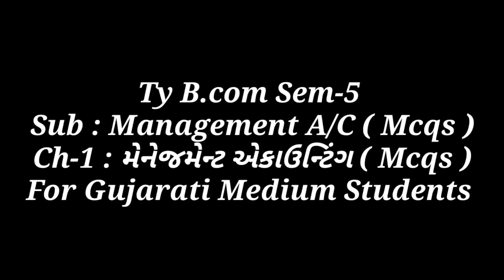Ty B.com Sem5 Management A/C Mcqs | Ch-1 : મેનેજમેન્ટ એકાઉન્ટિંગ Mcqs | Writing Hub